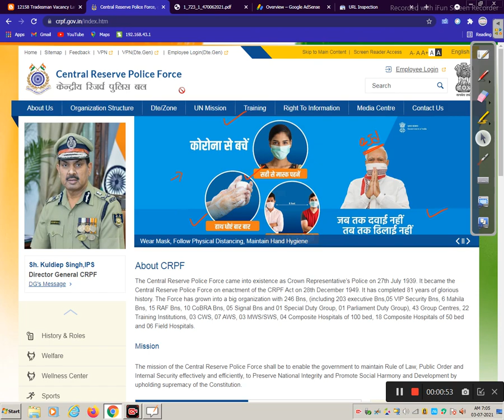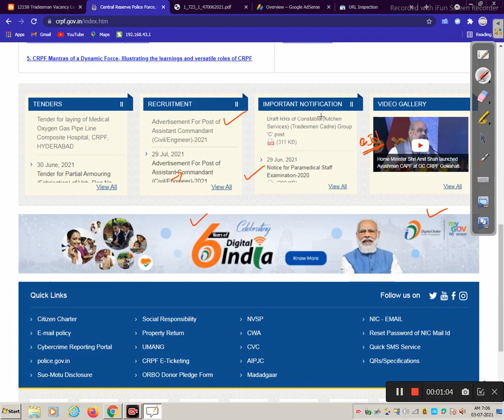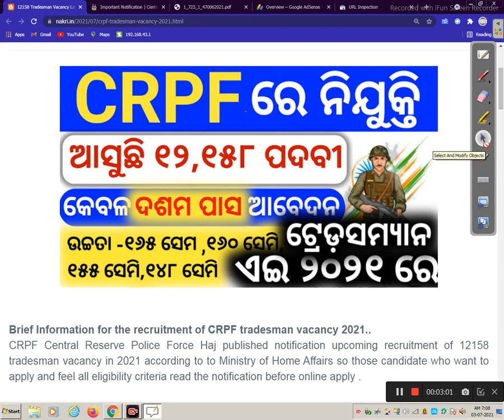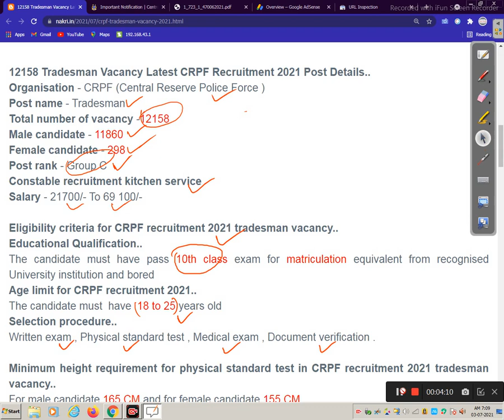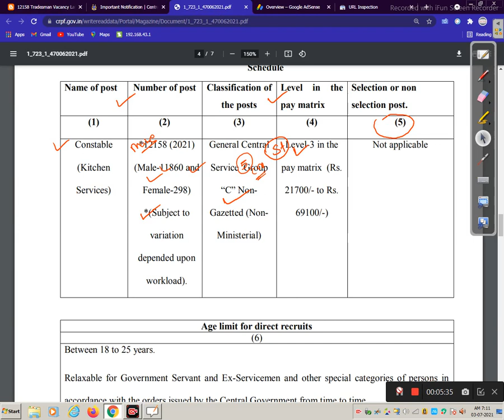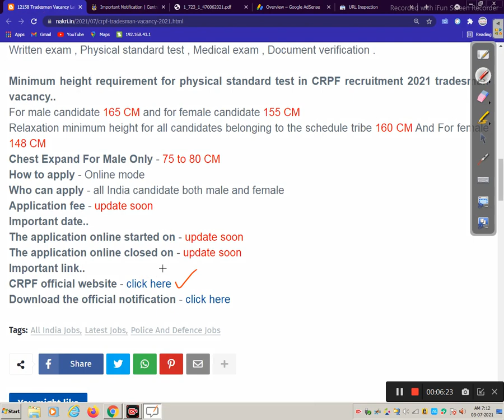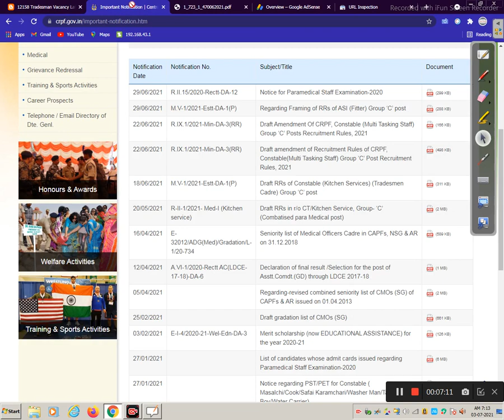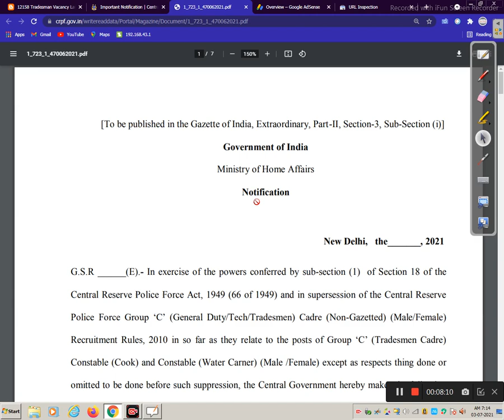crpf vacancy 2021 l Total post 12158 i Full information Odisha job details Odisha Govt Job 2023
crpf vacancy 2021 l Total post 12158  i Full information Odisha job details

Odisha Job Details,Job in odisha,bsf recruitment odisha,latest govt job,police and defence recruitment 2021,latest govt Job in odisha bsf recruitment 2021